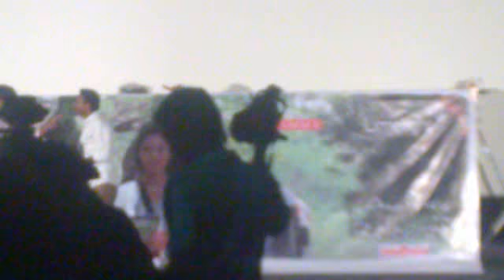OKS AUDIO LAUNCH (MASKA SHYAM)